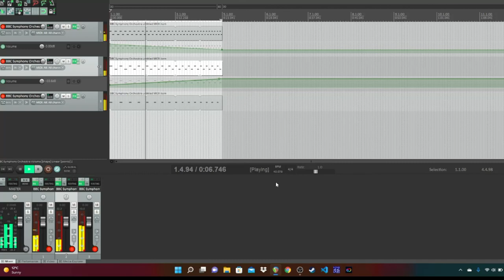Shepard Risset Rhythm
The fabled Shepard Risset rhythm! I wanted to make an example of this famous audio illusion from scratch, and simply started with a marimba sound as it is clear and easy to work with - I tried a piano and it got messy, I also tried just using a unpitched snare drum but it was not much fun to listen to!
A  Risset rhythm appears to speed up indefinitely using multiple layers of sounds fading in and out. The tempo of the track doubles from 30-60bpm but the tracks have midi rhythms that are double or half the speed of the main track.

By doing some fancy fading in out, the illusion of constantly speeding up can be created (and also the reverse...constant slowing down is possible).
This idea was used in a vast amount of Hans Zimmer's Dunkirk soundtrack - and after having set this up for a few seconds of simple music...I can only image the headaches caused by creating a full score to picture in this way!